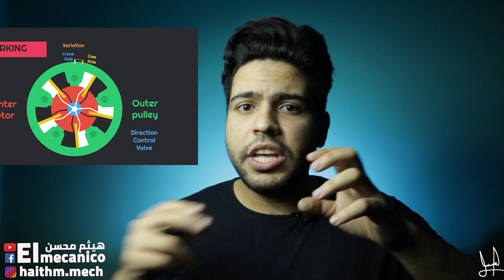ما هو الهايدروليك